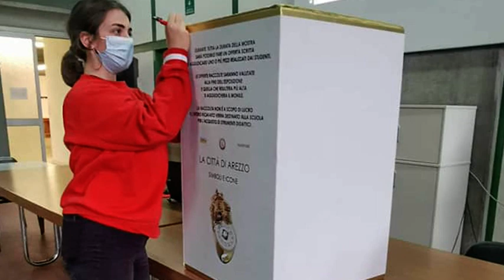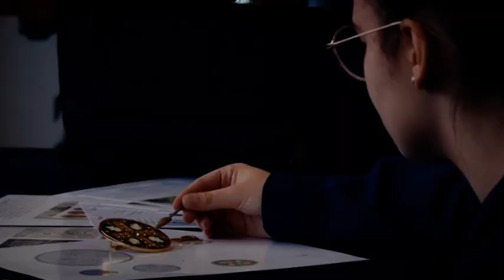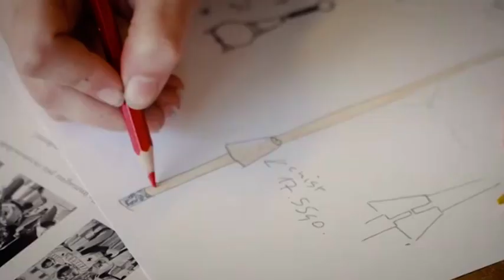Arezzo brilla nelle mani dei "giovani orafi". Conclusa la mostra "Simboli e icone"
“Oggi si è conclusa con l'apertura dello scrigno, la mostra "la città di Arezzo, simboli e icone" organizzata all'interno del palazzo della Fraternita dei Laici.”
Così Gabriele Veneri, imprenditore orafo, racconta della fine di un bellissimo progetto che ha visto Arezzo protagonista di un video realizzato da una nota marca di gioielli.
Arezzo nei suoi angoli più belli e nelle sue più importanti risorse culturali tradotte in gioielli.
I visitatori della mostra dovevano fare un'offerta per aggiudicarsi i gioielli e il denaro sarebbe poi stato devoluto alla scuola.
Un progetto voluto fortemente dall'azienda Semar che vede alla guida Gabriele Veneri in colaborazione con la sezione orafi dell'Istituto Margaritone di Arezzo.
“Soddisfatte tutte le aspettative – afferma Veneri in un post su Fb - a coronare l’impegnativo lavoro degli studenti e dei professori . Il conteggio delle offerte è arrivato a 3800 euro, da destinare alla scuola orafa Margaritone, per l'acquisto di nuove attrezzature.
Considerando il successo e la bellezza dei lavori siamo fiduciosi – prosegue Veneri - su una generazione di nuovi orafi.
Ringraziamo tutti coloro che hanno fatto parte di questa iniziativa, che hanno visitato la mostra e che hanno generosamente fatto offerte per acquistare questi bellissimi gioielli frutto della creatività degli orafi del futuro.”